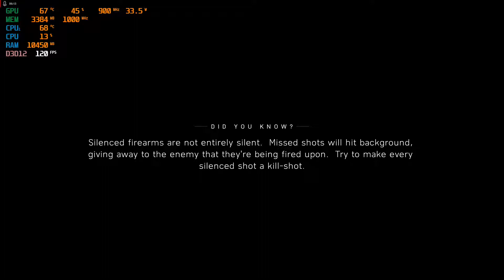Battlefield V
Dostlar merhaba,

 V3.5 killer sistemimde Battlefield 5 oynuyoruz,

Sistem özellikleri şu şekilde;

֎ İşletim sistemi : Windows 10 Pro
֎ İşlemci : R5 2600
֎ Ekran kartı : RX 580 8GB
֎ Ram : 16 GB 3000 Mhz